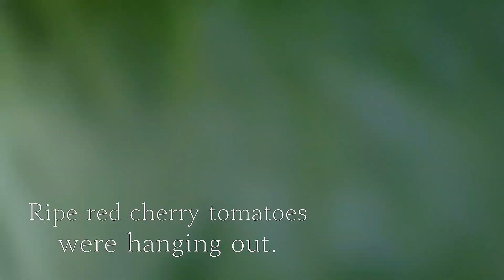The cherry tomato story.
주말농장 이야기